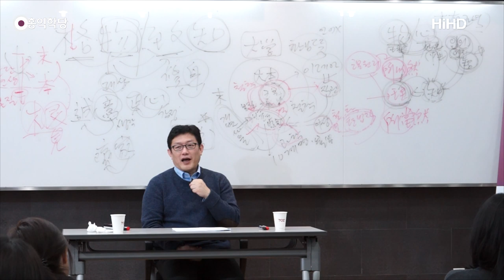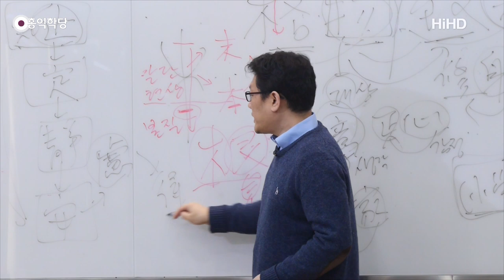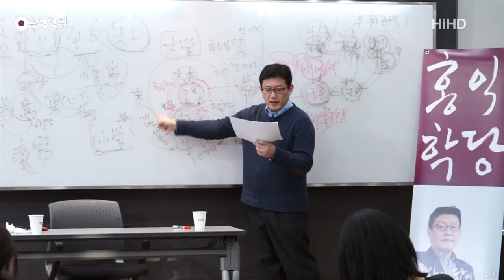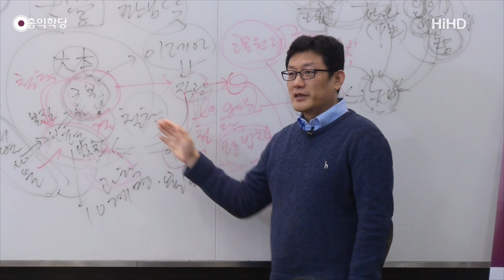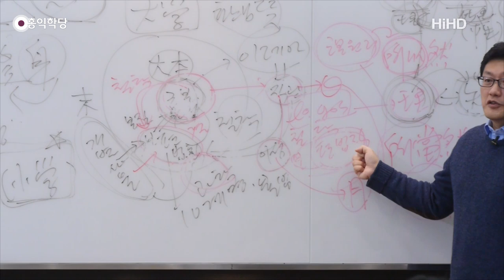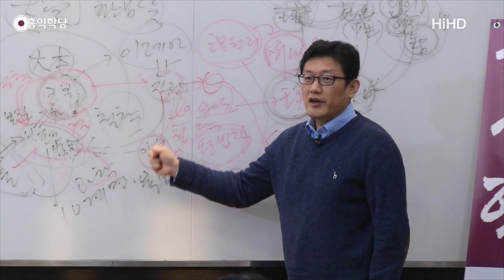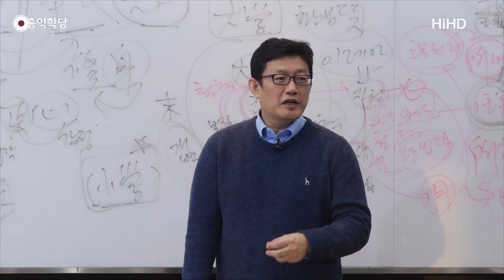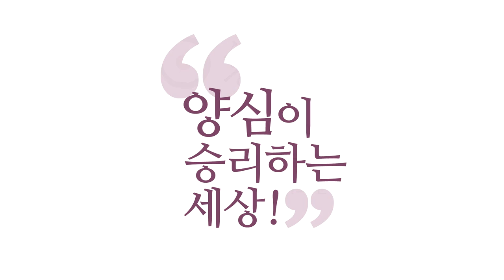[홍익학당] 유교 철학의 핵심 "대학과 중용" 15강